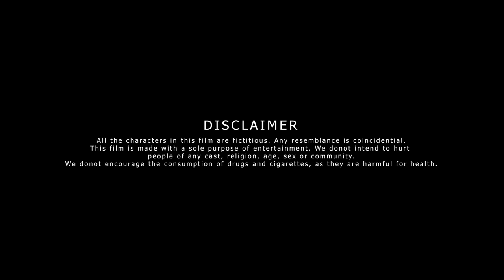Karma | Short Film | Sachin Vijay | Mithilesh Gadhvi | Hemang Patel | Thriller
Cast: Sachin Vijay
          Mithilesh Gadhvi
          Devesh Chauhan
          Romi Patel

Special Thanks:
          Manav Patel

Cinematography & Editing: Hemang Patel
                                                SP Creation